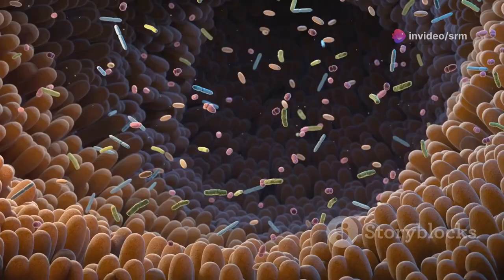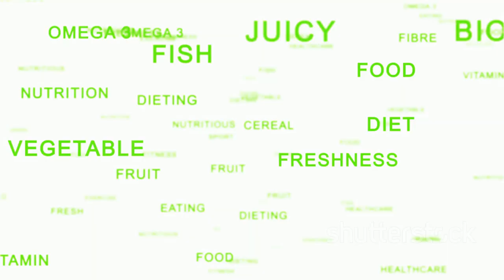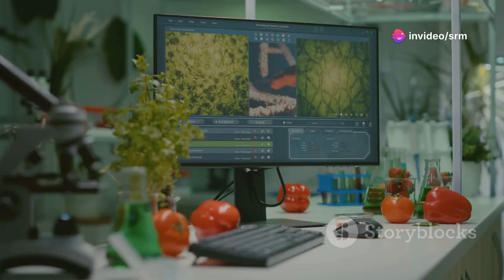Understanding the Human Microbiome || माइक्रोबायोम हमारी अदृश्य पारिस्थितिकी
Have you ever wondered how many tiny organisms live around us and inside our bodies?

In this video, we will explore the definition of the microbiome, its components, and its crucial contributions to our health. We’ll reveal how the microbiome improves digestion, aids in nutrient absorption, and strengthens the immune system. We’ll also learn how diet and lifestyle habits impact our gut flora and discover ways to keep it balanced.